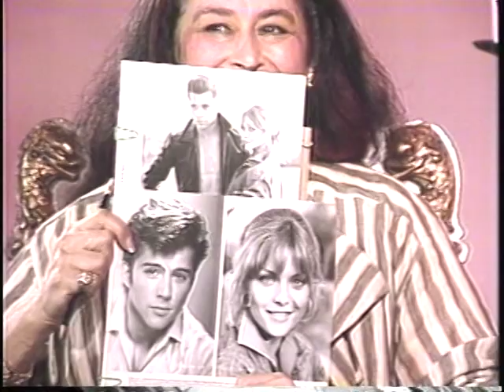Joan Quinn ETC: Maxwell Caulfield and Mary Woronov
Joan Quinn interviews actor Maxwell Caulfield and actress Mary Woronov.  This show was produced July 23rd, 1992.